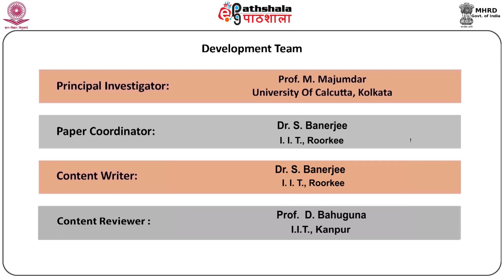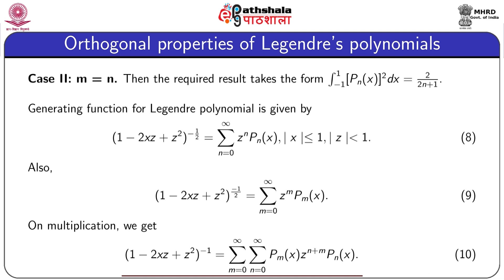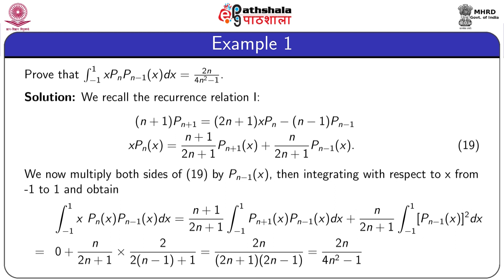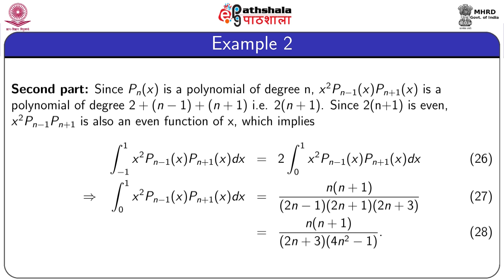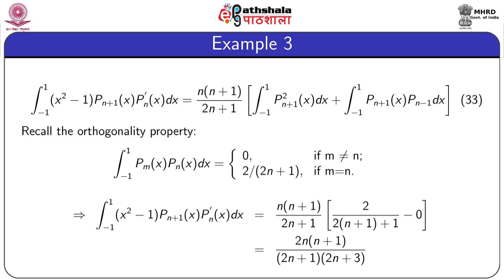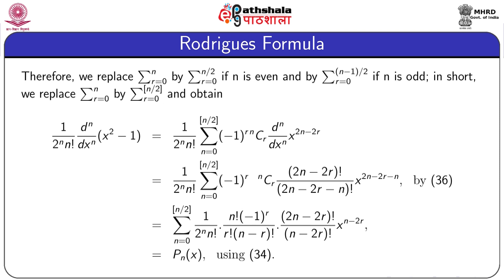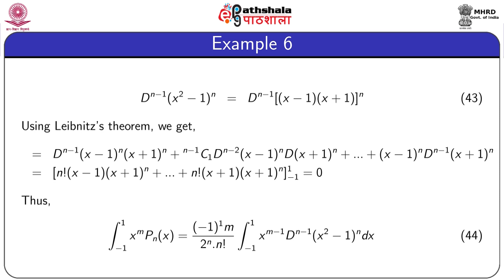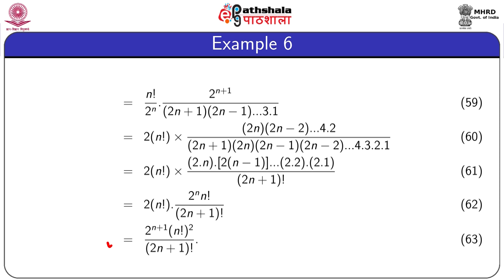Orthogonal properties of Legendre (MATH)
Subject:- Mathematics
Paper:-Ordinary Differential Equations and Special Functions
Principal Investigator:- Prof. M.Majumdar